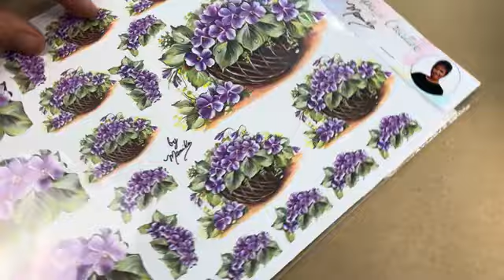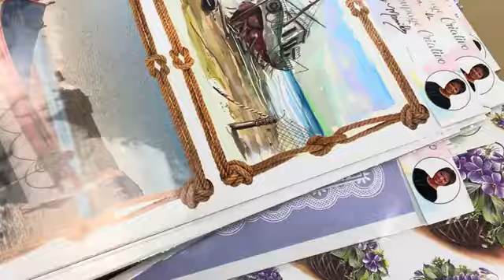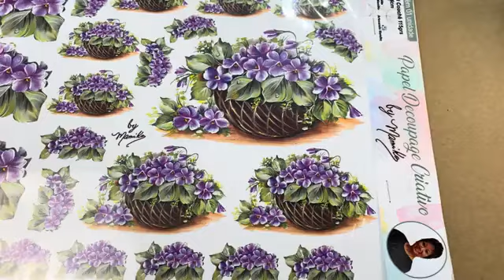Participação no canal Rogério TV ensinando Decoupage em madeira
Aprenda com Mamiko Yamashitta a fazer decoupage em madeira.